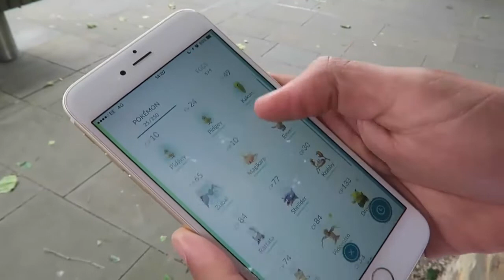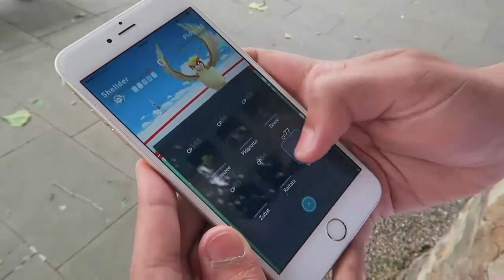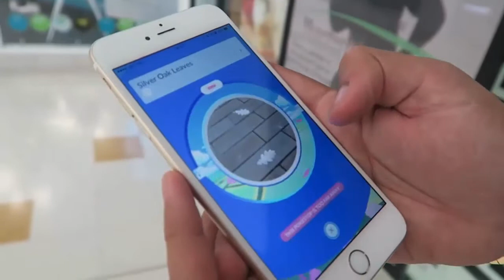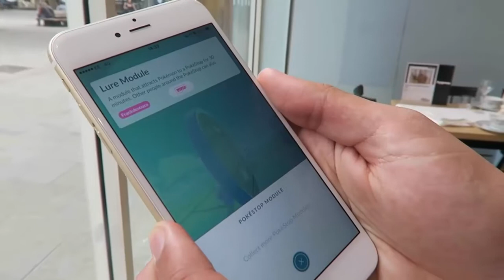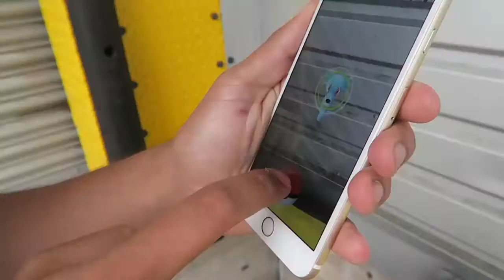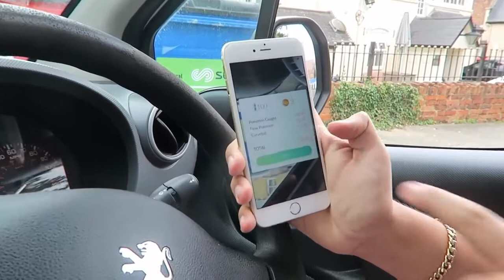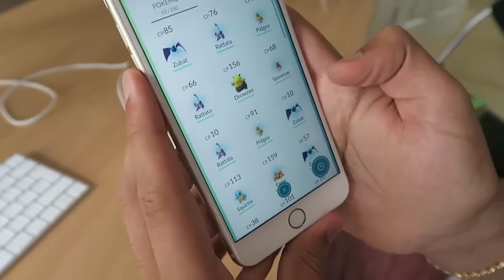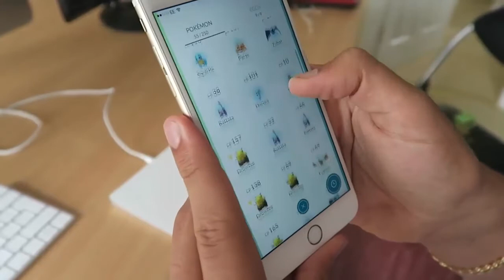BIGGEST POKEMON LURE CATCH EVER! - Pokemon Go App Gameplay - Pokemon Go Epic 5